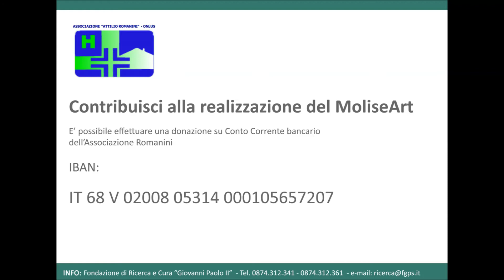Molise Art: arte e bellezza nella radioterapia - Prof. Vincenzo Valentini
Molise Art dove  la tecnologia si sposa con l’arte. Obiettivo: garantire il massimo dell’umanizzazione delle cure.
“Il progetto si chiama Molise Art e prevede di allestire nei corridoi e nelle sale del Servizio di Radioterapia riproduzioni fotografiche e proiezione di video dei luoghi delle terra molisana legati al percorso dei tratturi” dichiara Vincenzo Valentini, Direttore Scientifico della Fondazione “Le stesse sale di Radioterapia saranno pitturate per offrire le immagini dei luoghi familiari ai molisani"
Il termine ‘Art’ ha un doppio significato: Art come acronimo di Advanced Radiation Therapy, ma Art inteso anche come Arte diventando quindi propriamente sinonimo di arte e di bellezza’, quella che caratterizza la storia della nostra terra e che affonda le sue radici lontane, lungo le vie di erba che collegavano i monti dell’Abruzzo e del Molise con le pianure della Puglia: i Tratturi.   La bellezza che cura, che dona sollievo e avvicina alla spiritualità.

Contribuisci alla realizzazione del MoliseArt.
Donazione su Conto Corrente bancario dell’Associazione Romanini

IBAN: IT 68 V 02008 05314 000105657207